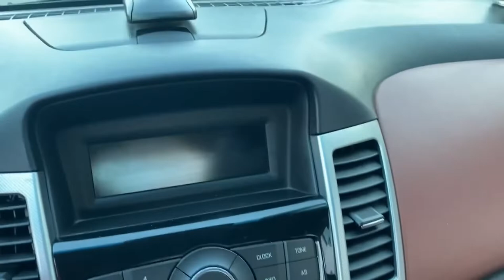Đánh giá xe Lacetti CDX cũ như mới giá rẻ